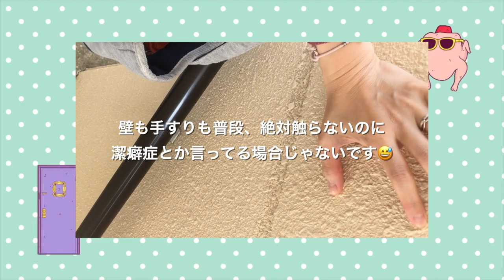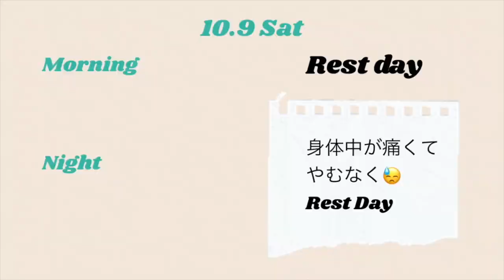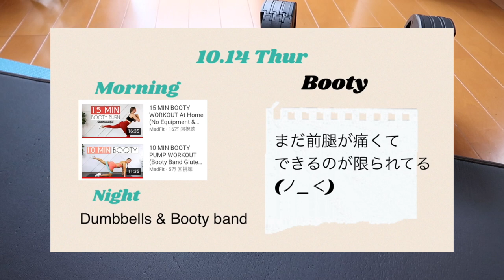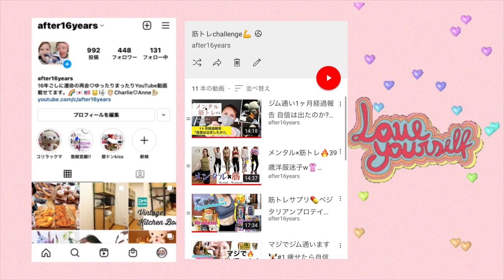自己肯定感 ストレス 罪悪感で休むことができない人 メンタル×筋トレ🔥5&6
Charlie & Anne